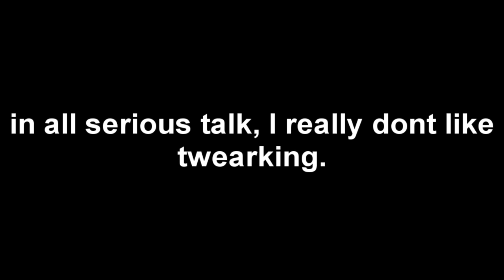twearking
and butts... yeaaaah arent i in deep thought? XD lol i thought little about this honestly i am just ranting about something i may have no understandign about and its fine. we all preffures things. i just dont understand how this caought on big some time ago and now is just a standers now. if anything it is probebly oen of the least sexiset thing i have seen some pop stars doing lately. but ah what do i know? XD lol

also supper sorry it tooka  bit to finnish this. trying to not rush things too much so my arm doesnt die ;W;